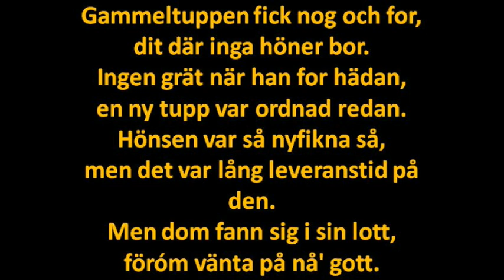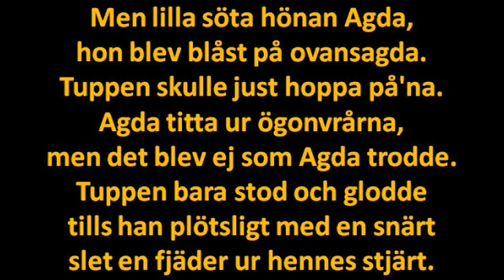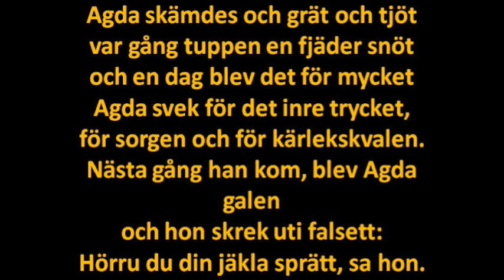Hönan Agda Conelius